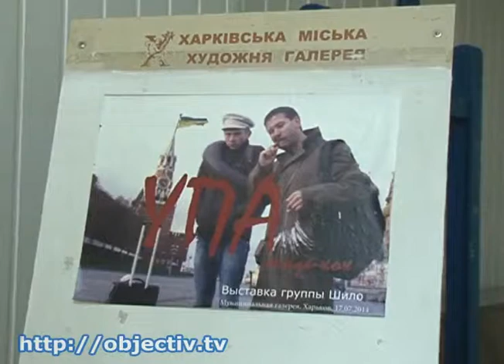В Харькове открылась фотовыставка, посвященная УПА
- Украинский флаг над Кремлем и брат, идущий на брата. В Харькове открылась фотовыставка, посвященная УПА - Год назад участники группы «Шило» решили разобраться, что такое Украинская повстанческая армия. Идея с длинной историей оказалась не просто актуальной, а злободневной